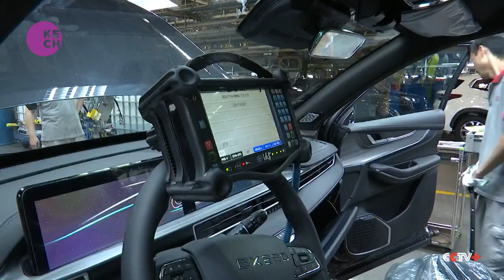Chinese car parts makers gear up for stronger demand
From display panels to cooling pumps, China's auto parts makers are speeding up production to meet soaring domestic demand for cars. According to the China Passenger Car Association (CPCA), production of passenger vehicles surged more than 40 percent this July compared to last year. This factory in east China's Wuhu city is making vehicle dashboards and displays around the clock. Its general manager says they're expecting even more orders for next year.